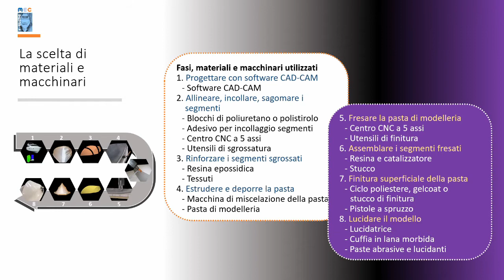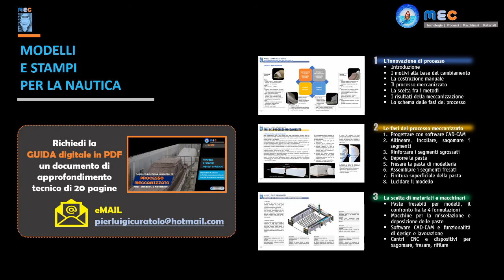MODELLI E STAMPI 3 Materiali e macchinari ITA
La scelta di materiali e macchinari per il processo meccanizzato di costruzione dei modelli per la nautica: tecnologie e principali caratteristiche usate da Cantieri Nautici e Modellisti.